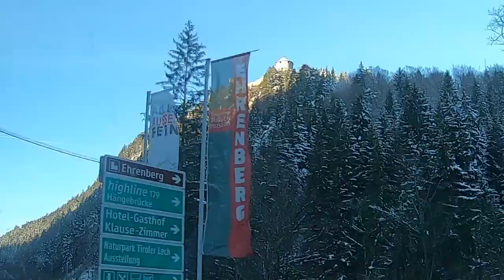Berwang-Bichlbach - ski area in Austria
A sunny day in the ski area Berwang - Bichlbach.

Piste guide Berwang | Bichlbach

blue: 24.5 km
red: 10 km
black: 1.5 km
total: 36 km

The ski resort Berwang / Bichlbach / Rinnen is located in the Tyrolean Zugspitz Arena (Austria, Tyrol, Außerfern). For skiing and snowboarding there are 36 km of slopes available. 12 lifts transport the guests. The winter sports area lies at an altitude of 1,067 to 1,743 m.

The beauty of the ski resort Berwang / Bichlbach / Rinnen is that it combines family clarity with appealing diversity. Skiing and snowboarding can be done right down to the villages. And since the ski swing from Berwang, the highest village in the Tyrolean Zugspitz Arena to Bichlbach and gullies on the other side of the valley, you can follow the sunshine while skiing. A treat in the ski resort is the "Bärenrunde", which leads from Bichlbach on the Almkopf, and then on the Sonnalmbahn in Berwang and the Biliglift to Thanellerkarlift. Then take the ski path to the Panoramabahn Rastkopf and if you still have some strength, dare directly down the steep slope prepared by natural snow from the Rastkopf, before finally crossing the Mooslift to Berwang. Here you could - if coincidentally just Thursday - also fall into the night skiing pleasure. Otherwise, you can end the day with a round of sledding, ice skating or curling. Or culinary, cozy, relaxed. What a wonderful winter sports area!